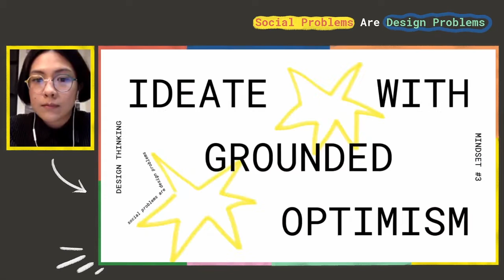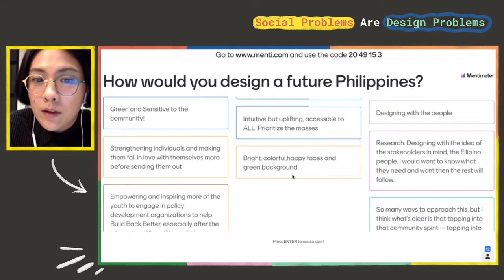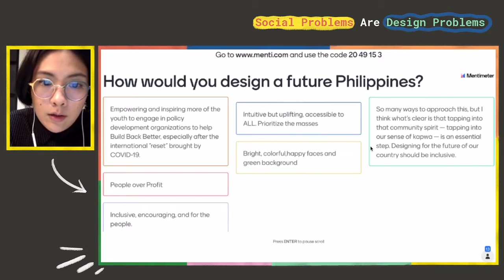Social Problems Are Design Problems: Question & Answer (Part 6 of 6)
The final segment of our livestream event. Watch our speakers - Tetel, Celina, Jaton, and Arts - tackle questions from the audience and discuss how design-thinking can inform our steps forward.

Follow our speakers:
▶ Science with Tetel: youtu.be/sS3em-xZtK4